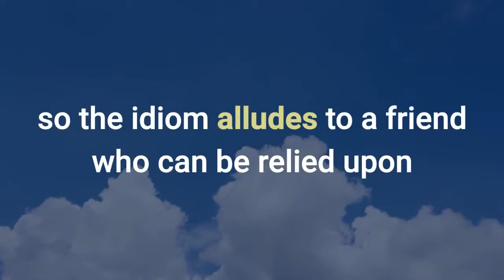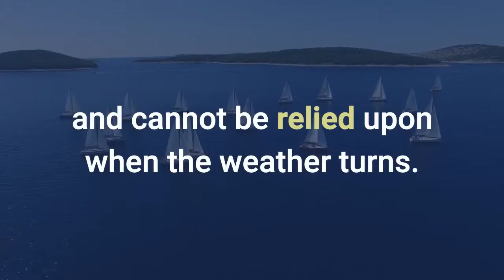Fair-Weather Friend Idiom Meaning - English Expression Videos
30 Minutes to Improve Your English Listening Comprehension! New Video, 10 Idiom Examples with Reworded Sentences Meaning and origin of the idiom 'fair weather friend' with examples of use in sentances.

See entry at IdiomsOnline and learn about related idioms

Microphone:
Blue Yeti Microphone